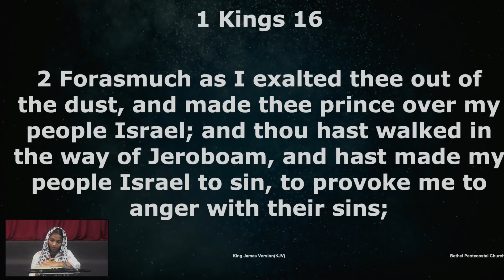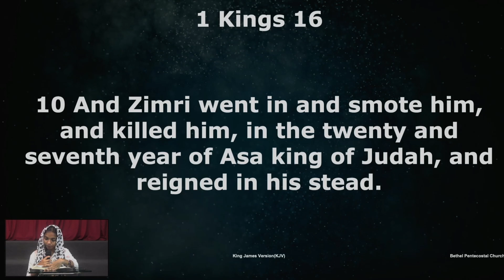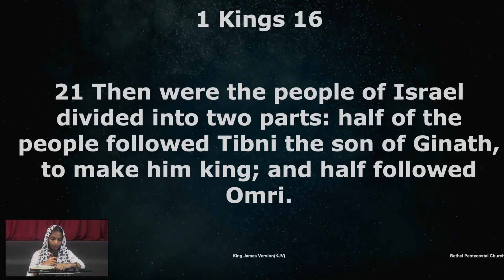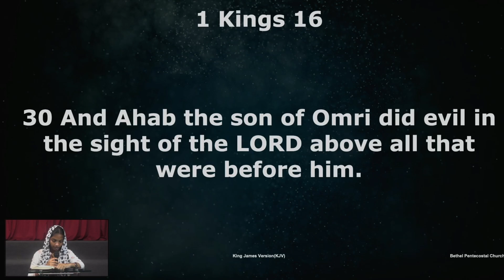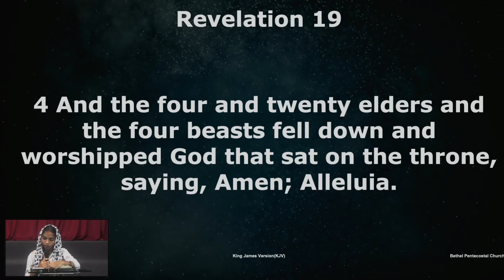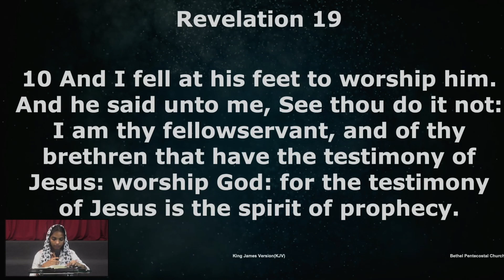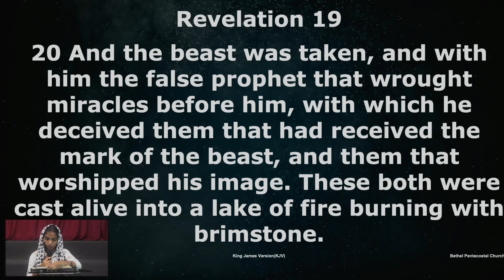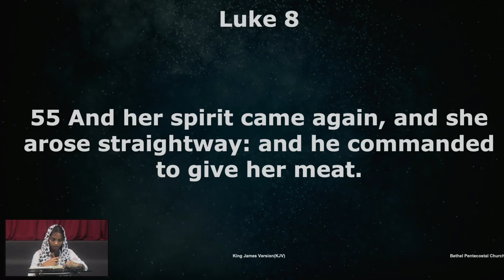Bible Reading | Day 247